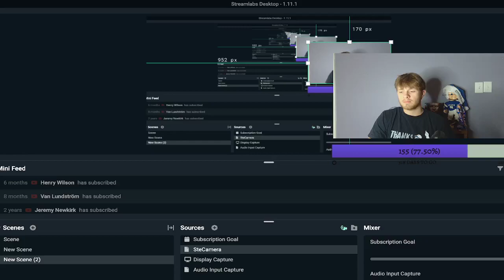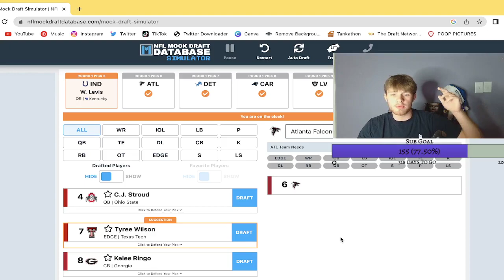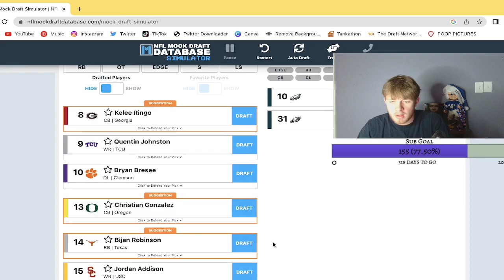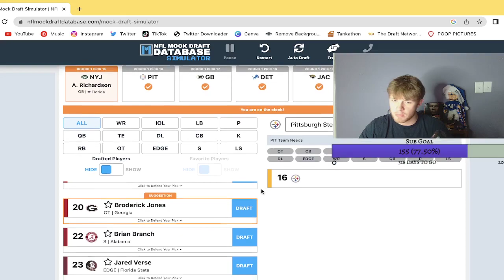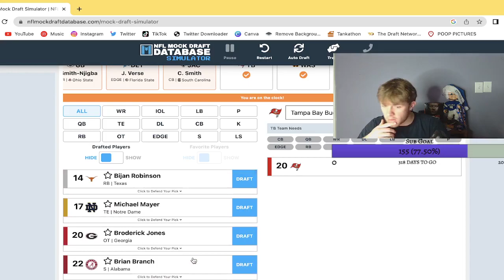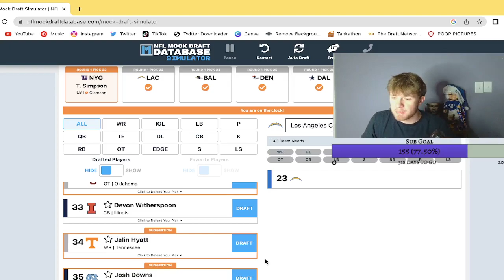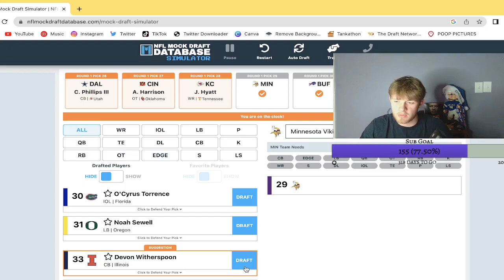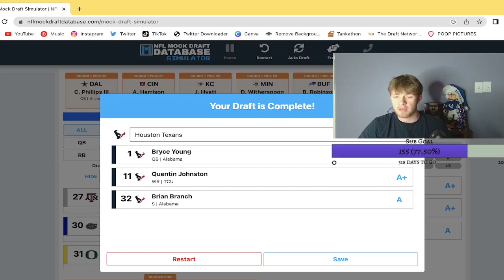2023 NFL Mock Draft 1.0! Will Levis or CJ Stroud? Jets address a big need and more!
Stebob Shows first mock draft for the 2023 season!